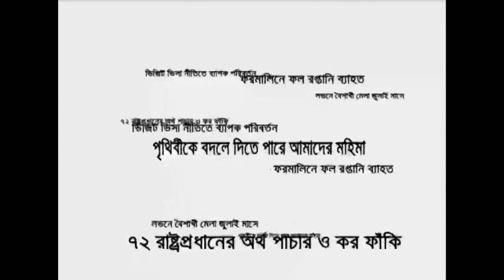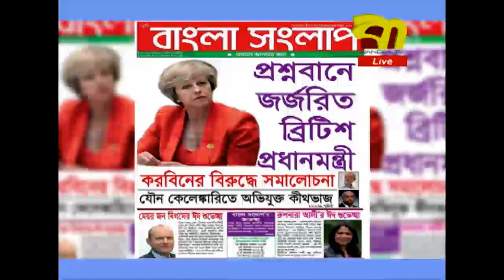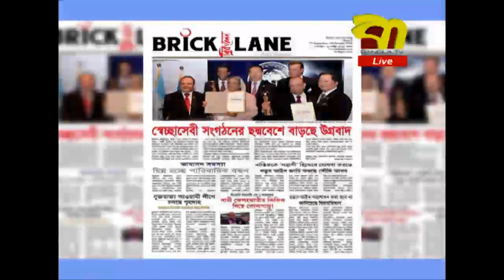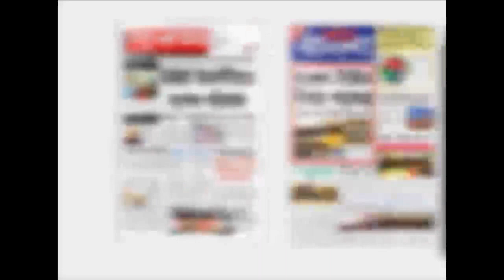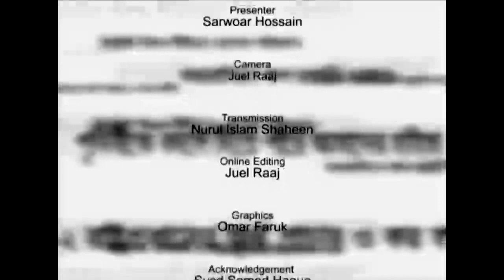Top News 11th Episode 23 09 16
বাংলা টিভির সাপ্তাহিক আয়োজন টপ নিউজের এবারের পর্বে অতিথি হিসেবে বিশিষ্ট সাংবাদিক নজরুল ইসলাম বাসন। অভিজ্ঞতার আলোকে তিনি আলোচনা করেছেন লন্ডনের নাইফ ক্রাইম নিয়ে, বিশেষ করে টাওয়ার হ্যামলেটস বাবায় এ অপরাধের বিস্তার এবং প্রতিরোধ বিষয়ে করণীয় সম্পর্কে। এছাড়া উগ্রবাদ নিয়ন্ত্রণের উপায় নিয়ে দিয়েছেন পরামর্শ। পাশাপাশি ছিল গাড়ী চালনার সময় মোবাইল ব্যবহার বিষয়ে নুতন শাস্তির বিধান রেখে আইন প্রণয়ন,লন্ডনে কম মূল্যে বাড়ি ভাড়ার নতুন স্কিম এবং লেবার নেতা নির্বাচনে করবিনের সম্ভাব্য বিজয় প্রসঙ্গ।